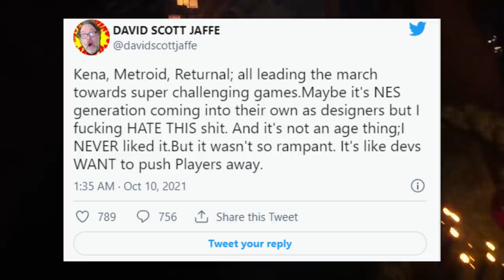KKKKKK! Criador de GOD OF WAR está com RAIVINHA de jogos DIFÍCEIS surgindo!